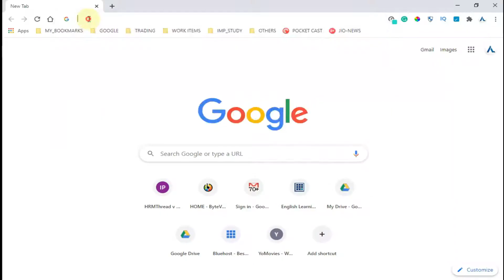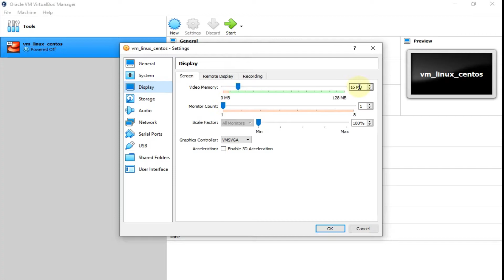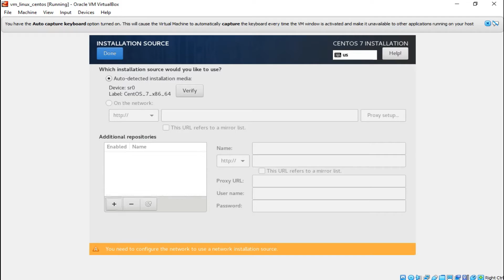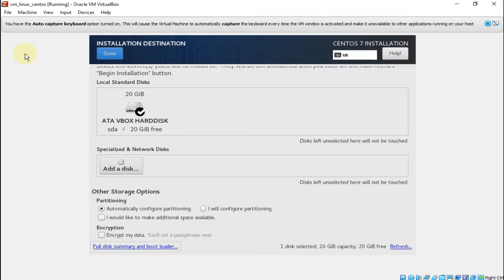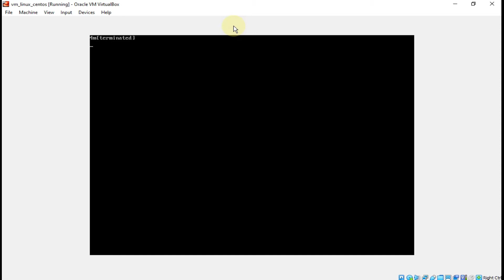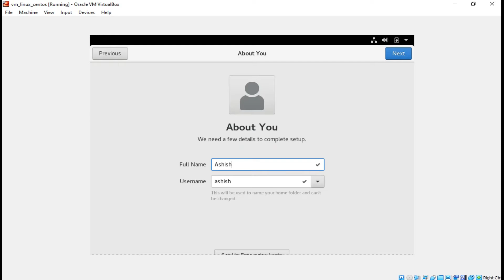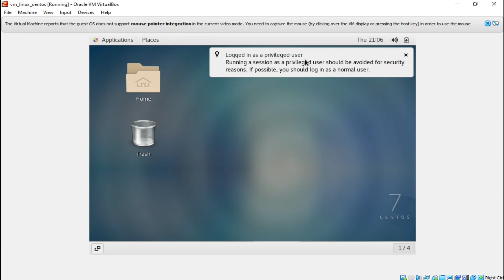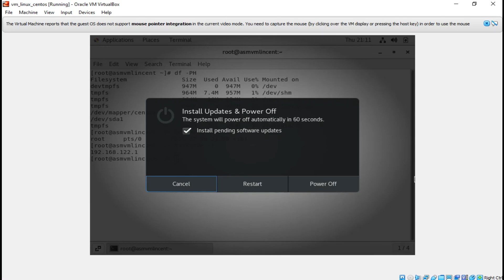How to Use VirtualBox - Beginners Guide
Virtualbox - Is A Free And Open Source Solution From Oracle To Run Other Operating Systems Virtually On Your Pc.
This Beginner’S Guide Will Show You How To Install & Set-Up Virtualbox And Install Cent OS.

As In The Video The RAM/Processor/CPU Is Set As Per The OS Installed (Linux -OS), But If You Need To Install Other OS Apart From Linux
Then You May Need To Adjust The Memory (RAM), And CPU Accordingly And The Settings Might Be Higher Than Linux OS As Shown. If You Are Having Issues Adjusting The Size Of The Guest OS Then You Need To Install The "Guest Additions" For Virtualbox(Link Below).

Support & Help To Grow

SOURCE DETAILS (IF ANY)
IMAGE: NA
VIDEO : NA
GAME : NA
INTRO : NA
OUTRO: NA

Keep Watching - Keep Reading - Keep Sharing - Keep Supporting